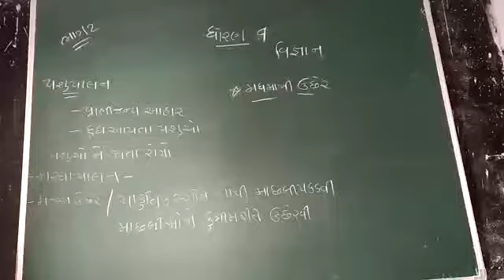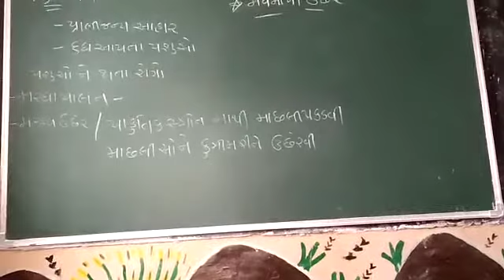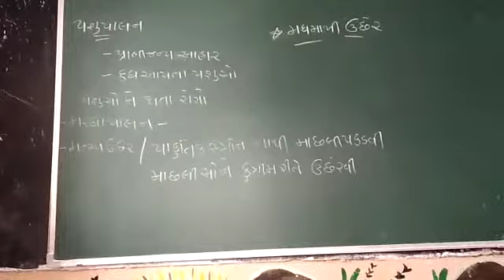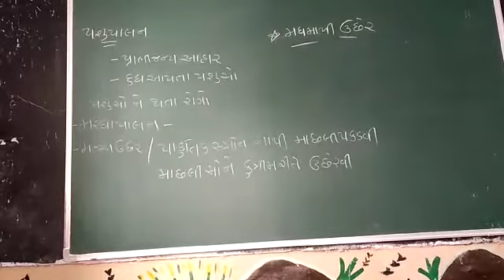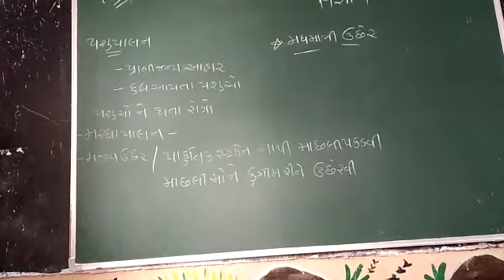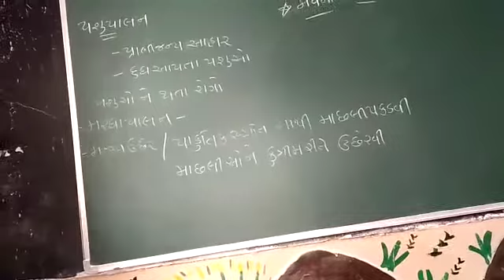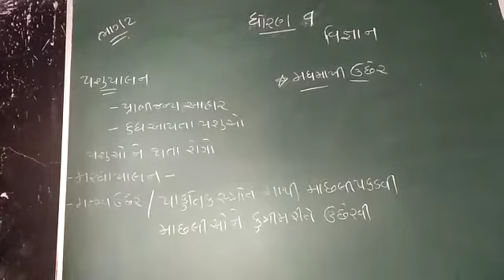8 December 2020(2)